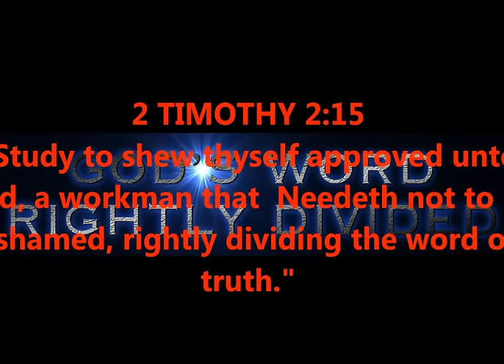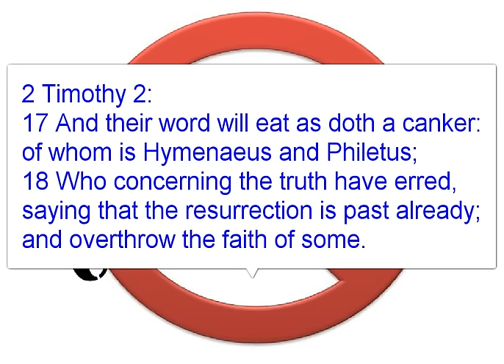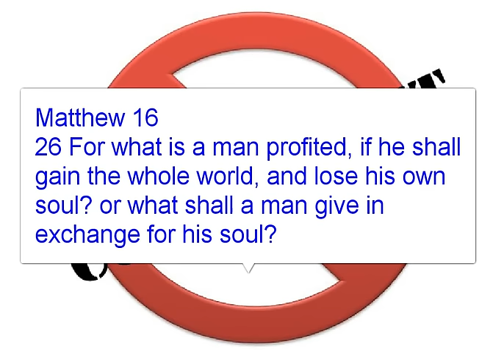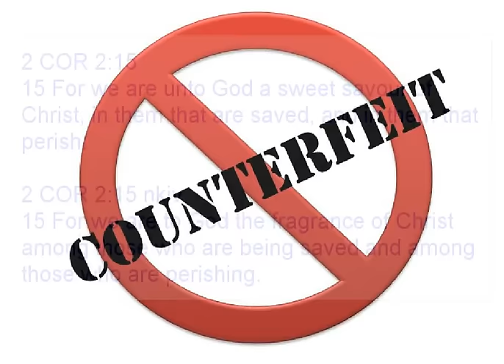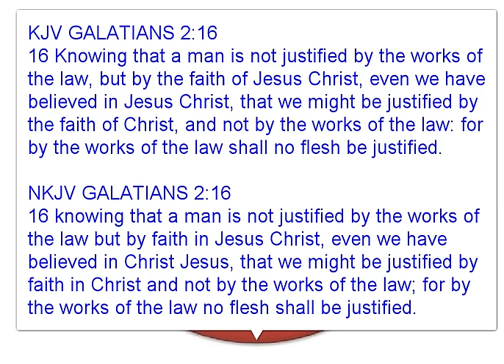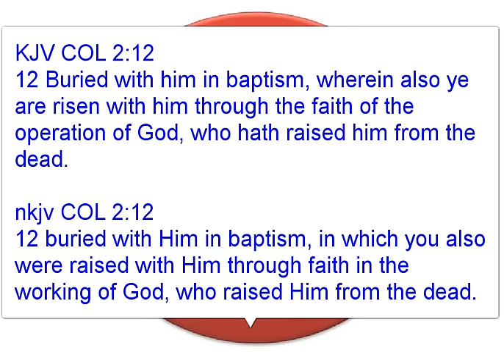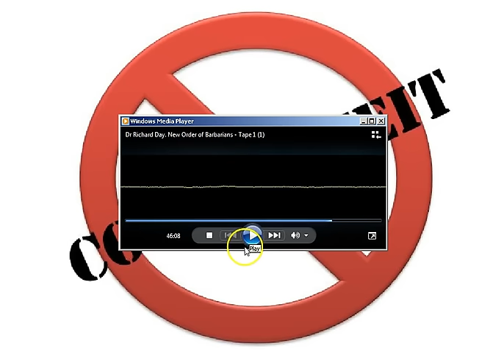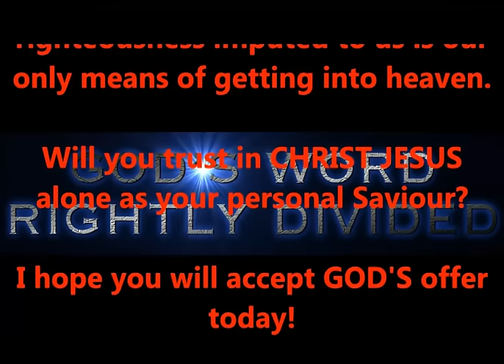SHOCKING DISCOVERY - EXPOSED -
BUSTED - CAUGHT RED HANDED PART TWO -
EXPOSING THE ENEMY AND THOSE WHO WORK FOR HIM -
RIGHTLY DIVIDING GODS WORD TO FIND THE ANSWERS !!!

Dr. Richard Day - The New Order Of Barbarians

cPath=26&osCsid=2g9uo39c73gka92d6gebpgole5

PRODUCED BY
LONNIE MARTIN

%20Bible/nkjv-deadly.htm

26/does-it-matter-what-bible-version-i-use/

27/whose-faith-romans-3-25/

13/does-god-give-us-faith/

satanic-bible/

the-difference-in-meaning-between-faith-in-christ-and-

the-faith-of-christ-are-they-the-same.htm

does-the-faith-of-christ-mean-and-why-modern-bibles-

ignore-it.htm